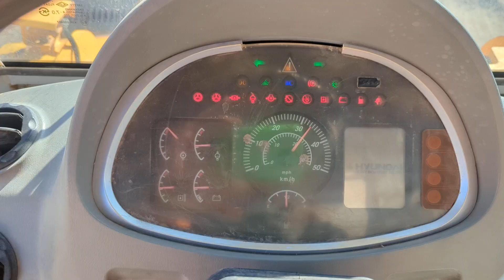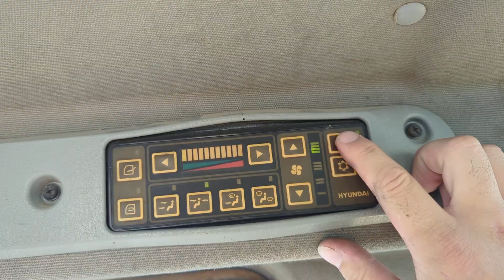2004 Hyundai HL770-7 Wheel Loader 8.3 Cummins 8791 hours air conditioning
2004 Hyundai HL770-7 Wheel Loader with a 8.3 Cummins and 4 speed powershift transmission, 8791 hours, 10' wide bucket. AC blows cold, it does leak some hydraulic but a side from that everything else works. This is a bank repo and the price is set by the bank and is not negotiable.

Brandon Larson
Power Commercial Truck & Equipment